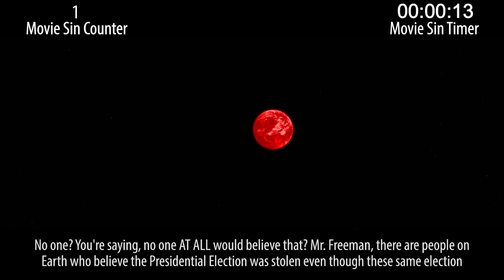Everything Wrong With War of the Worlds in 17 Minutes or Less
Tom Cruise made two movies in the aughts with Steven Spielberg and they're both pretty good. War of the Worlds is a pretty decent little road trip plus aliens movie, but it still has some sins.

Next week: '90s rom com sins and some sins from the 1970's, yo.